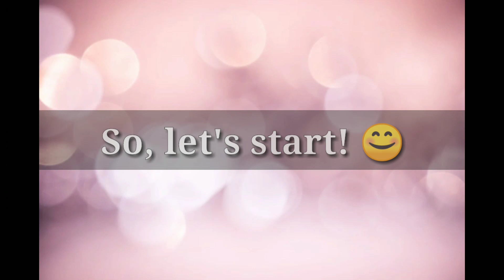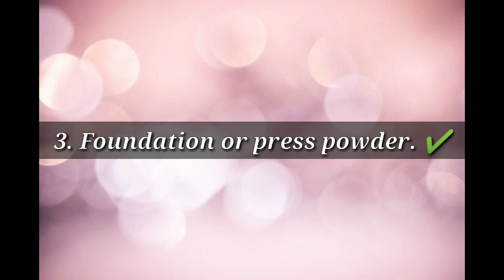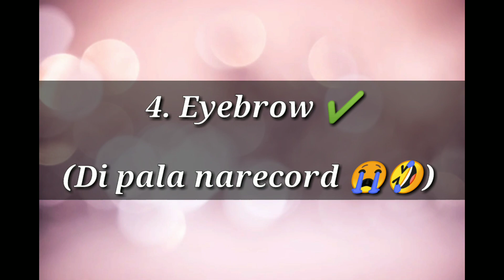MAKE UP chuchu 💋😁 My first ever vlog w/ ma'am Kaye 😍 ll Jen Not Gin ll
Naisipan lang 😂😂😂